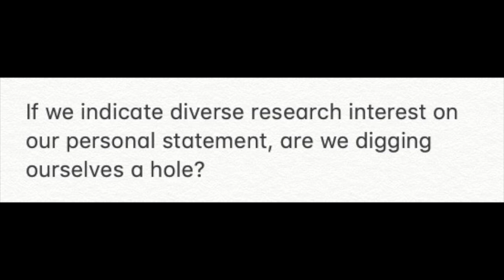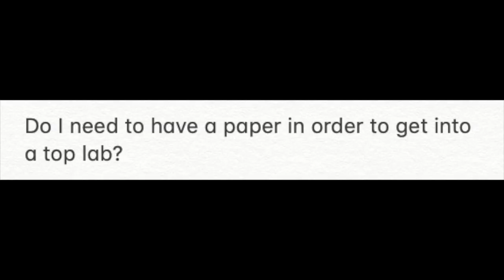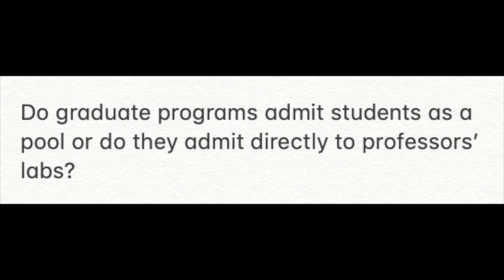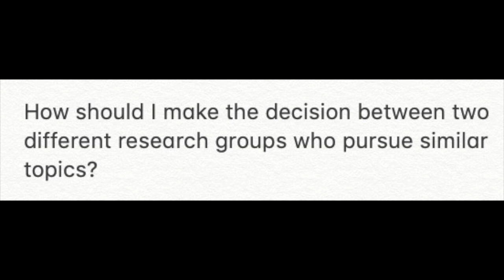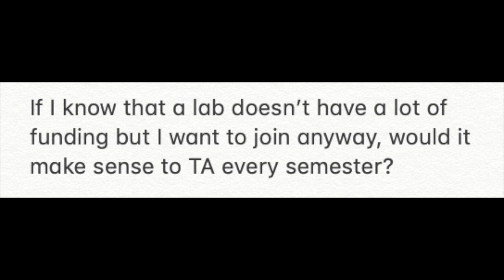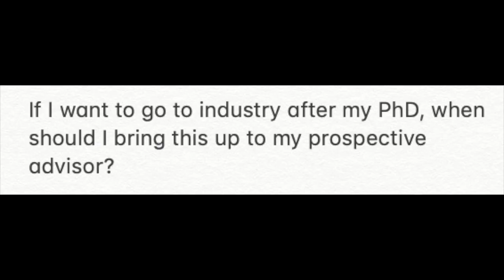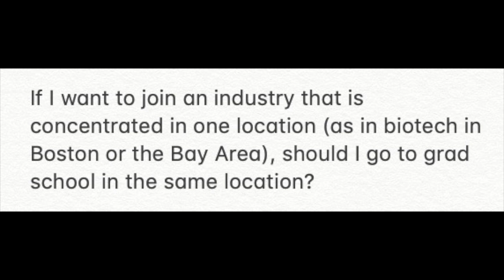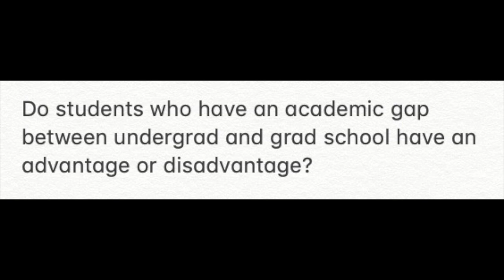Choosing a grad school and a lab + Q&A, Darren Lipomi, UCSD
This is the full version of my thoughts on choosing a grad school and a PI/lab. I gave this talk for the American Chemical Society East Bay California Section and the American Women in Science virtual seminar series, and the organizer was kind enough to let me repost my side of the presentation, here. The Q&A topics are as follows:

26:56 If the chances of getting a faculty position is only 5%, should I even bother if I don’t get into a top-10 school?

30:49 If we indicate diverse research interest on our personal statement, are we digging ourselves a hole?

31:31 Do I need to have a paper in order to get into a top lab?

32:29 How did Covid affect graduate admissions the last two years?

33:40 How do you find the research interests of PIs?

34:34 How many PIs at each institution should you want to work for before deciding to go to that school?

35:29 Do graduate programs admit students as a pool or do they admit directly to professors’ labs?

36:33 What are the red flags that tell you that you should not join a particular lab?

37:16 If I thought I wanted to do the PhD, would it ever make sense to apply to a terminal MS and then switch up once I’m there?

38:20 How should I make the decision between two different research groups who pursue similar topics?

39:56 How should I interpret it if a PI does not return my email?

40:58 If I know that a lab doesn’t have a lot of funding but I want to join anyway, would it make sense to TA every semester?

42:16 What is the process for switching labs if you find that you’re in a toxic environment?

44:53 If I want to go to industry after my PhD, when should I bring this up to my prospective advisor?

46:15 If I want to join an industry that is concentrated in one location (as in biotech in Boston or the Bay Area), should I go to grad school in the same location?

47:51 Do students who have an academic gap between undergrad and grad school have an advantage or disadvantage?